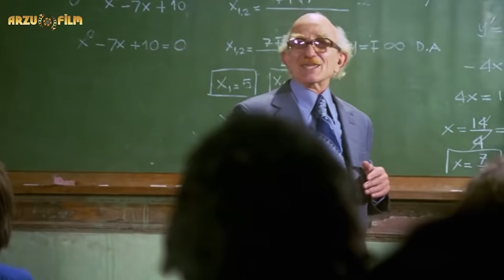Müfettiş Numarası | Hababam Sınıfı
Keskin zekaları sayesinde tüm öğretmenlerini avuçlarında oynatıp okul düzeni ve eğitim sistemini alaşağı eden bu birbirinden renkli karakterdeki öğrenciler hem okulun hem de sinemamızın en yaramaz sınıfı olma özelliğinde.

Ancak bu hükümdarlık okula atanan yeni müdür muavinin gelişiyle sarsıldığında, Hababam Sınıfı daha önce hiç karşılaşmadığı türden bir disiplin anlayışına ve zekaya sahip olan Mahmut Hoca tarafından unutulmaz derslere tabi tutulur.